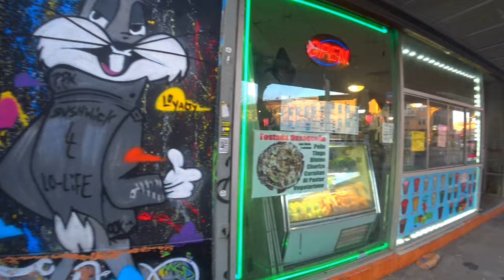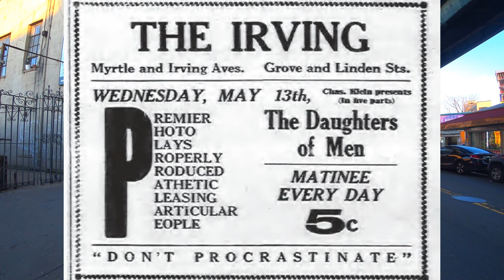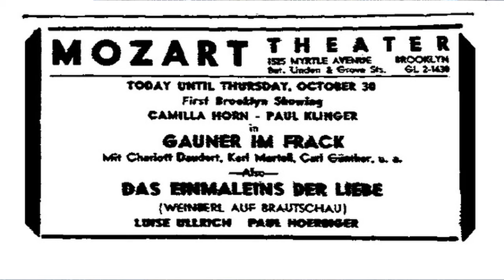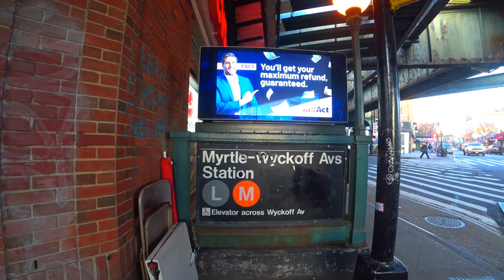WALKING IN NYC - MYRTLE AVE BUSHWICK BROOKLYN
Our walking in NYC video today takes us to Bushwick in Brooklyn, along Myrtle Ave. We follow the elevated subway tracks until we reach Ridgewood, listening to the very loud sounds of the Brooklyn streets.

Starting in 1899, the Brooklyn Rapid Transit Company (BRT; 1896–1923) and Brooklyn–Manhattan Transit Corporation (BMT; 1923–1940) operated rapid transit lines in New York City — at first only elevated railways and later also subways.

The BRT was incorporated January 18, 1896, and took over the bankrupt Long Island Traction Company in early February, acquiring the Brooklyn Heights Railroad and the lessee of the Brooklyn City Rail Road. It then acquired the Brooklyn, Queens County and Suburban Railroad. The BRT took over the property of a number of surface railroads, the earliest of which, the Brooklyn, Bath and Coney Island Railroad or West End Line, opened for passenger service on October 9, 1863, between Fifth Avenue at 36th Street at the border of Brooklyn City and Bath Beach in the Town of Gravesend, New York. A short piece of surface route of this railroad, the BMT West End Line (today's D train) on the west side of the Coney Island Complex north of the Coney Island Creek, is the oldest existing piece of rapid transit right-of-way in New York City and in the U.S., having opened on June 8, 1864.

On January 30, 1899, the Brooklyn Union Elevated Railroad was incorporated; it acquired the property of the bankrupt Brooklyn Elevated Railroad on February 17. The BRT gained control a month later, on March 25, and leased the elevated company to the Brooklyn Heights Railroad, which was until then solely a street railway company. The other elevated company in Brooklyn, the Kings County Elevated Railway, was sold under foreclosure to the BRT on July 6, 1899. Initially the surface and elevated railroad lines ran on steam power, but between 1893 and 1900 the lines were converted to run on electricity. An exception was the service on the Brooklyn Bridge. Trains were operated by cables from 1883 to 1896, when they were converted to electric power.

By 1900, The BRT had acquired virtually all of the rapid transit and streetcar operations in its target area. Only the Coney Island and Brooklyn Railroad and the short Van Brunt Street and Erie Basin Railroad remained independent; the former was acquired in 1913 or 1914. The incorporated lines were:

Sea Beach Railway, acquired in November 1897 and leased to the BHRR
Sea View Railroad (Coney Island Elevated), acquired in November 1897 and leased to the BHRR
Nassau Electric Railroad (lessee of the Atlantic Avenue Railroad, Brooklyn, Bath and West End Railroad, Coney Island and Gravesend Railway, and South Brooklyn Railway), acquired in November 1898 and leased to the BHRR in April 1899
Brooklyn Elevated Railroad, acquired in March 1899 and leased to the BHRR in April 1899
Brooklyn and Brighton Beach Railroad (Brighton Beach Line), acquired in March 1899
Kings County Elevated Railroad (Fulton Street Line), acquired in November 1899 and merged into the Brooklyn Union Elevated on May 24, 1900
Prospect Park and Coney Island Railroad (Culver Line), leased to the BHRR on June 18, 1899
The BRT became bankrupt by 1918. The New York Consolidated Railroad and New York Municipal Railway were merged in June 1923, the same month that the BRT was reorganized as the Brooklyn–Manhattan Transit Corporation, to form the New York Rapid Transit Corporation.

A contract, later known as Contract 1, was executed on February 21, 1900, between the commission and the Rapid Transit Construction Company, organized by John B. McDonald and funded by August Belmont, for the construction of the subway and a 50-year operating lease from the opening of the line. Ground was broken at City Hall on March 24. A plan for an extension from City Hall to the Long Island Rail Road's Flatbush Avenue terminal station (now known as Atlantic Terminal) in Brooklyn was adopted on January 24, 1901, and Contract 2, giving a lease of 35 years, was executed between the commission and the Rapid Transit Construction Company on September 11, with construction beginning at State Street in Manhattan on November 8, 1902. Belmont incorporated the IRT in April 1902 as the operating company for both contracts; the IRT leased the Manhattan Railway, operator of the four elevated railway lines in Manhattan and the Bronx, on April 1, 1903. Operation of the subway began on October 27, 1904, with the opening of all stations from City Hall to 145th Street on the West Side Branch.